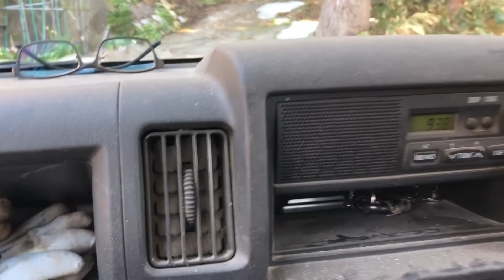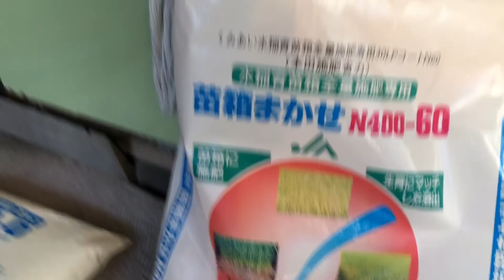buhayfarmer /Tumulong sa kamag anak ng asawa ko-nag tanim ng binhi ng palay..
Tumulong sa kamag anak dito sa japan na mag tanim ng binhi ng palay, para sila naman ang tutulong samin..